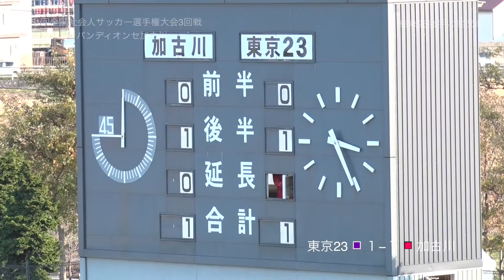東京23FCvsバンディオンセ加古川2015.10.19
第51回全国社会人サッカー選手権大会3回戦
東京23FC vs バンディオンセ加古川
2015年10月19日　盛岡南公園球技場A